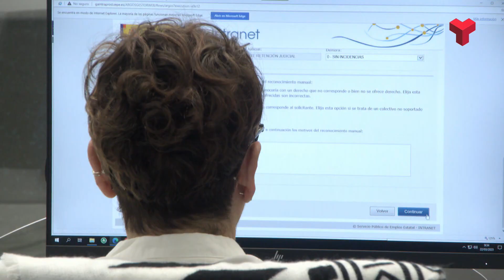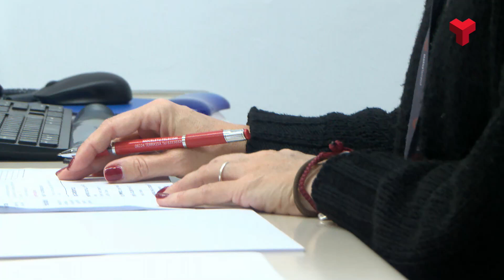El salari mitjà a Terrassa és un 7,2% més que al conjunt de Catalunya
El salari mitjà als grans municipis del Vallès Occidental com Terrassa és de 31.415 euros l’any, un 7,2 % més que al conjunt de Catalunya.